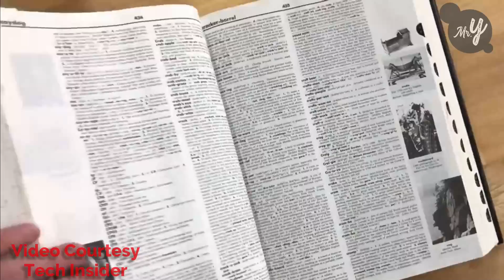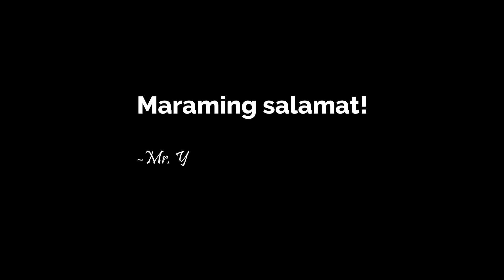Mas mahal pa sa Ginto, Naglalakad lang siya sa Dalampasigan ng matagpuan niya ito!